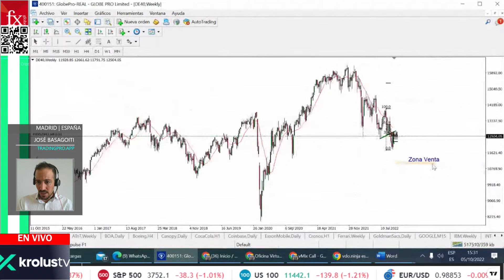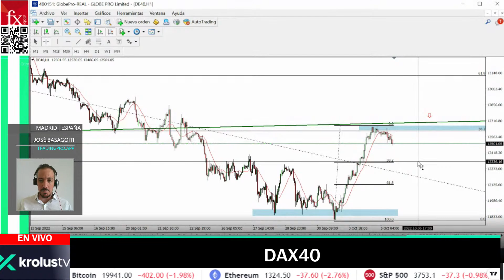Nueva compra en DAX40! Gran oportunidad en el selectivo alemán 💰💰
José Basagoiti ha encontrado una oportunidad de compra muy buena en el DAX40. ¿Pudiste cogerla con nosotros?

Premercado 🚨, con la actualidad que mueve los mercados de la bolsa y las cryptos.
 👇👇 Link activos analizados👇👇

Hoy la atención está puesta en la reunión de la Organización de Países Exportadores de Petróleo (OPEP), para ver si finalmente anuncia recorte de producción.

El petróleo cotiza a la baja.

Las criptomonedas se mueven con subidas esta mañana.

Estos son los cinco factores que los inversores deberán tener en cuenta hoy a la hora de tomar sus decisiones:

1. Reunión de la OPEP
Las expectativas de que la OPEP anuncie un recorte en su producción han hecho estos días aumentar los precios del petróleo. Hoy estaremos atentos a lo que anuncie la organización en su reunión, prevista para las 12:00 hora española.

Esta mañana, el WTI cotiza en 86 dólares y el Brent en 91.

2. Nueva Zelanda sube los tipos
El Banco Central de Nueva Zelanda ha subido los tipos de interés 50 puntos básicos, desde el 3,00% hasta el 3,50% tal como preveía el mercado.

Recordamos que ayer el Banco de Australia también los subió, pero en 25 pb, en vez de en los 50 pb previstos.

3. Las cripto y el café, al alza
El sector de las criptomonedas cotiza con subidas esta mañana. El Bitcoin cotiza en los 20.000 dólares y el Ethereum en los 1.300.

Atentos también a la cotización del café de EE.UU. estos días. Hoy se mueve en los 217 dólares.

4. Asia y Bolsa americana
Signo positivo hoy en los principales índices asiáticos. El Nikkei sube un 0,4%, el Hang Seng de Hong Kong gana un 5,3% y el Shanghai Composite permanece cerrado por festivo.

En cuanto a Wall Street, el mercado también terminó ayer en verde. Destacan los cierres del S&P 500 (+3%), Nasdaq (+3,3%) y Dow Jones (+2,8%).

5. Datos macro
Entre las referencias macroeconómicas en Europa, destacan las exportaciones, importaciones y balanza comercial de Alemania, la confianza del consumidor en España, así como el PMI compuesto y de servicios de Italia, Alemania, España, Francia, Reino Unido y la Zona Euro.

En Estados Unidos conoceremos las exportaciones, importaciones y balanza comercial, y los inventarios de petróleo crudo de la AIE.

Únete a nosotros en YouTube Live de lunes a jueves de 3:00 pm a 5:00 pm UTC+1 para negociar con acciones americanas, forex, materias primas y mercado Crypto.
✅| 📢 movimientos en premercado, ¿Qué activos operamos?
✅| 🔔 trading en vivo 🔴 con Álvaro y José Basagoiti
✅| 💎 noticias
✅|  📞Crypto
✅✅ En premercado usamos el Broker FxGlobe: ✅✅
Puedes acceder a su grupo de telegram PRIVADO de Ciprian aquí ✅